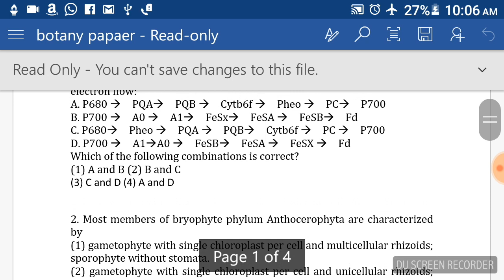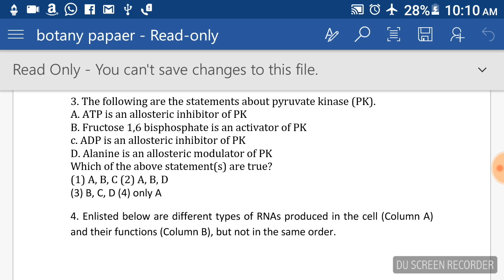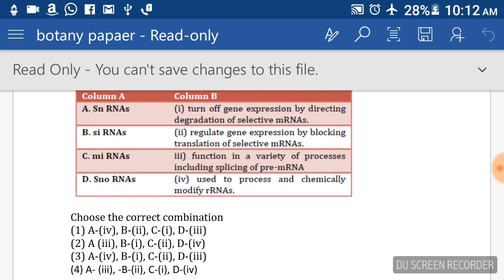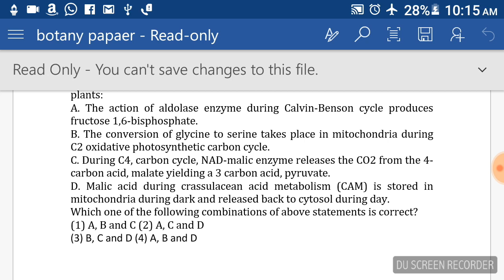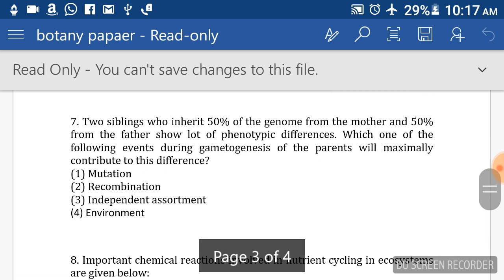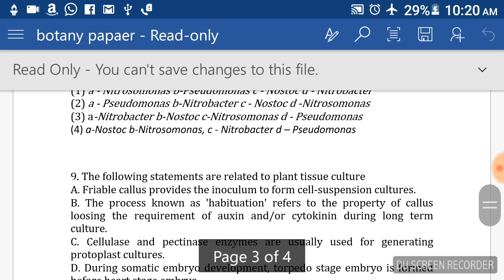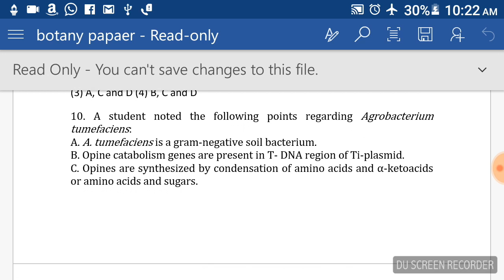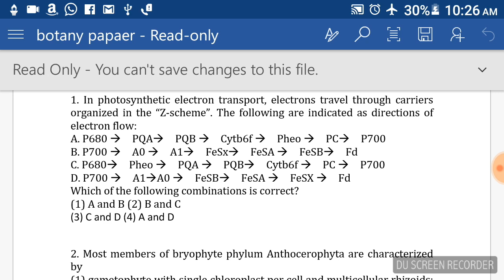Important questions of biology बायोलॉजी के कुछ महत्वपूर्ण प्रश्न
NEET, AIIMS, AIPMT, UPSC, RPSC, PSC, 11 12 BIOLOGY, CBSE, BSER, RBSE, PVT, 1ST GRADE, COLLEGE LECTURER, SCHOOL LECTURER, second grade teacher, NET, JRF, AND PHD ENTRANCE, BSc MSc AND All exams of BIOLOGY.
नमस्कार दोस्तों, आपका बहुत बहुत स्वागत है हमारे चैनल(WELCOME TO MY CHANNEL) "BIOLOGY WITH DR GAJENDRA" में,मेरा इस चैनल को बनाने का उद्देश्य मुख्य रूप ऐसे ग्रामीण क्षेत्र के छात्र,(AIM OF THIS CHANNEL TO PROVIDE COACHING TO STUDENTS OF RURAL AND POOR AREA) जो प्रतियोगी परीक्षा: AIIMS, AIPMT, 11 AND 12 CLASS, UPSC, RPSC, PSC, COLLEGE LECTURER, SCHOOL LECTURER (FIRST GRADE), second grade teacher, B.Sc. M.Sc. LIFE SCIENCE, NET, JRF, etc. कि तैयारी कर रहे है, जिनके पास पर्याप्त साधन नहीं है, जो बड़े शहरों में जाकर नहीं रह सकते, बड़े बड़े COACHING CLASSES नही JOIN कर सकते है उनके लिए इस चैनल के माध्यम से हर एक सुविधा उपलब्ध कराना है जिसकी उन गरीब और छोटे शहरो के छात्रों को जरुरत है
Dr Gajendra Kumar Dautania
Csir NET JRF UGC NET JRF
PhD
Ex aakash Faculty
 Ex Resonance Faculty
Ex guest faculty in Rajasthan University
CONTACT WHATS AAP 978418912